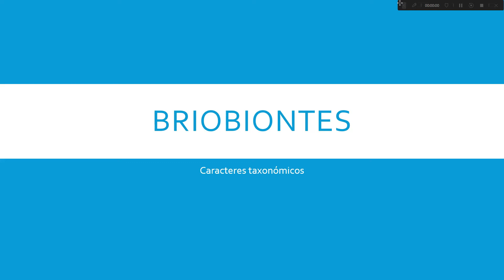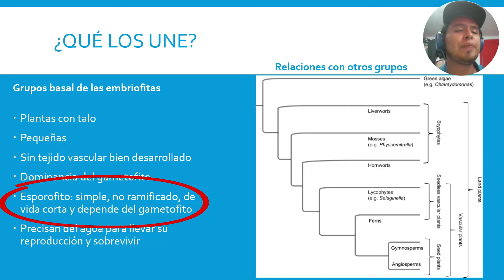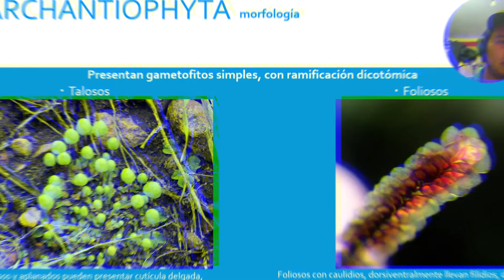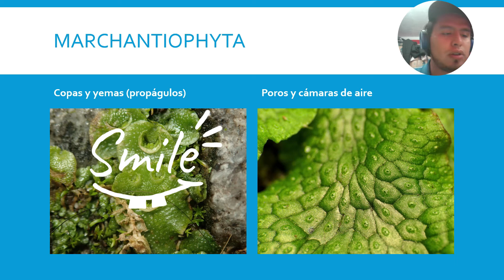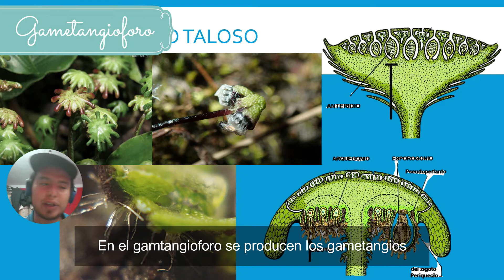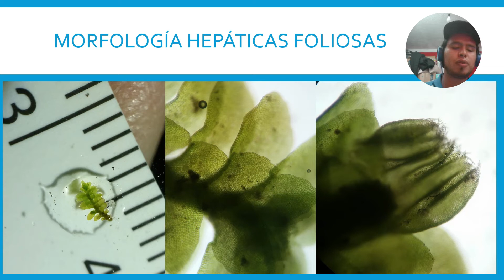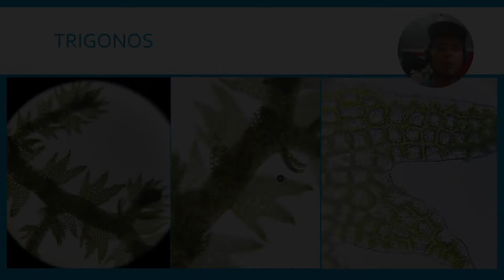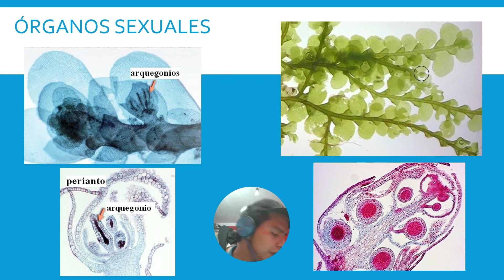Identificación de hepáticas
Se describen las principales caracteristicas para poder identificar